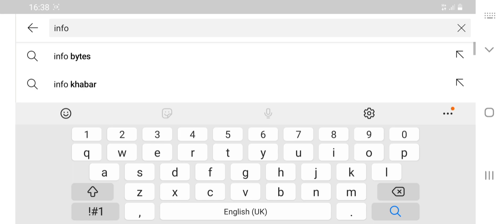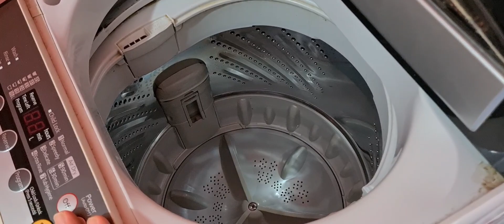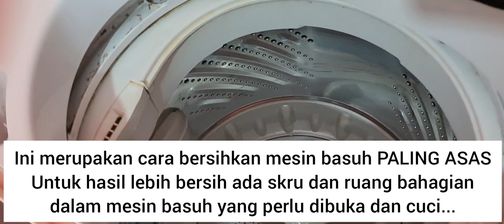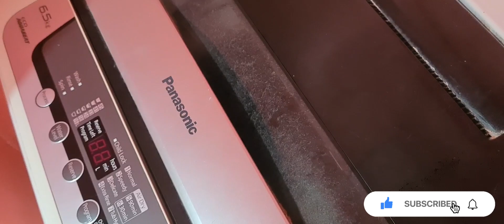Cara bersihkan mesin basuh cara paling simple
Cara bersihkan mesin basuh cara paling asas yang semua orang boleh buat.